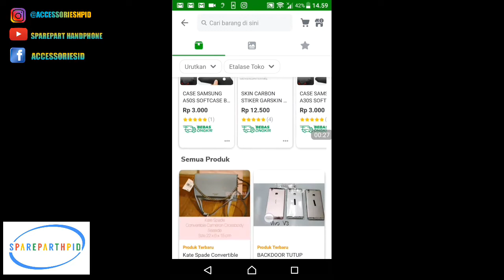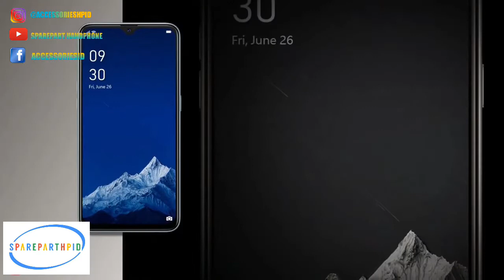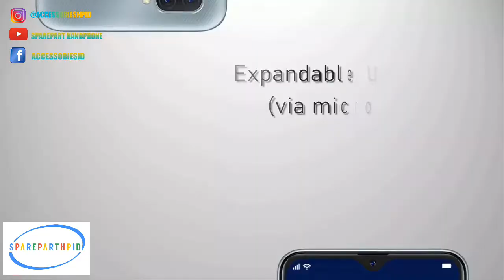Oppo Rilis ponsel Baru,Berikut Spesifikasi lengkap Oppo A12s yang akan dijual mulai dari 1,8 Jutaan?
Selain itu kita juga bakalan Bagi-bagi Accessories Hp seperti Case H
 dan Temperedglass khusu daerah Bogor dan Jakarta
1. Sparepart Handphone
2. AccessorieshpID Garut
3. Avrilia Gunawan
4. Ethan KidsTv
dan Kirim alamat Lengkap
Nama:
Alamat :
Tipe Hp:
No Hp
Kode pos:

Kami berterima kasih sekali jika anda yang Mau traktir kopi atau Donasi Untuk chanel ini Berkembang Silahkan Lihat alamat dibawah

(BTC)   18aKESG2Gry72UftfpMq9b2YqpBbQxrUZn
(BCH)   pq92yzyd78nsljvxkv9p800l6r6rxtffp5tleg3z5c
(ETH)    0xfDa4E27921f6d010471E0C29174e96f4610B062e
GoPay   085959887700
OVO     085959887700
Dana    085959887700